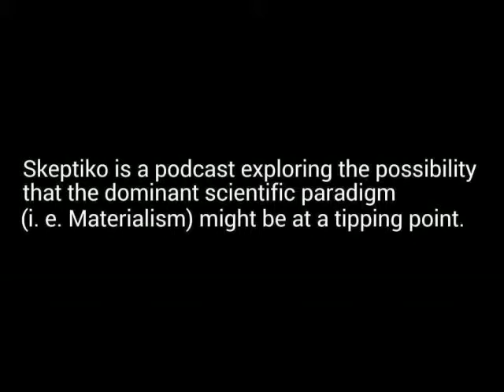Dr Jeffrey Long's Near Death Experience Research a Game Changer for Science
The most comprehensive research into near-death experience deals a kill shot to skeptics and aims to change how science views the afterlife.